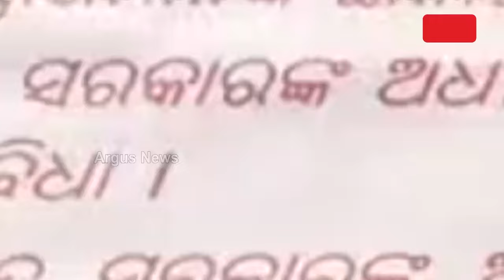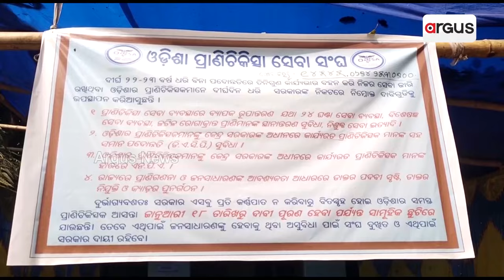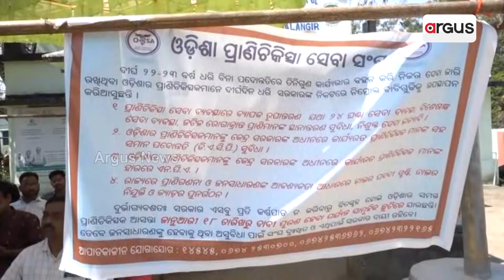ସରାକାରୀ ବିଜ୍ଞାପନରେ ସୀମିତ ରାଜ୍ୟର ଜୀବଜନ୍ତୁ ସୁରକ୍ଷା || Govt Advertisement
ପ୍ରାଣୀ ଚିକିତ୍ସକଙ୍କ ଦାବିକୁ ଅଣଦେଖା କରି ବିଜ୍ଞାପନରେ ଚାଲିଛି ଜୀବଜନ୍ତୁ କଲ୍ୟାଣ ।  4 ଦଫା ଦାବି ନେଇ 28 ଦିନ ଧରି ଜାରି ରହିଛି ପ୍ରାଣୀ ଚିକିତ୍ସକଙ୍କ ପ୍ରତିବାଦ । ଯାହାଫଳରେ ଚିକିତ୍ସା ଅଭାବରୁ ରାଜ୍ୟରେ ବିପନ୍ନ ହୋଇଛି ପ୍ରାଣୀଧନ ସୁରକ୍ଷା ।